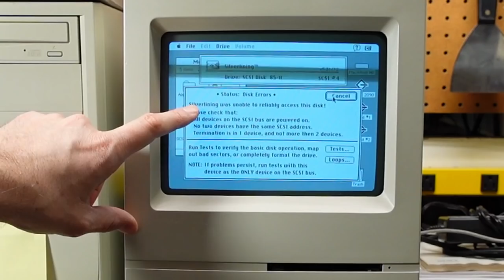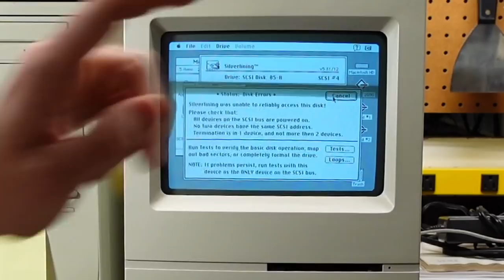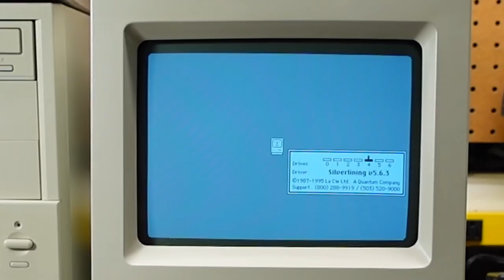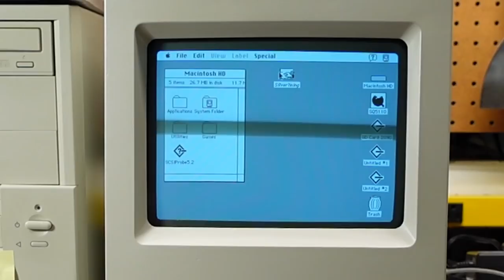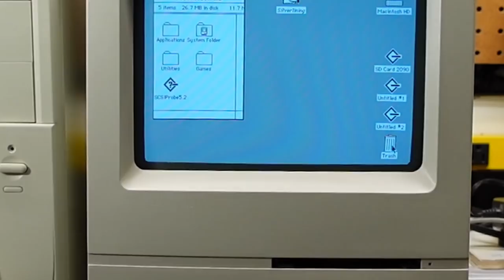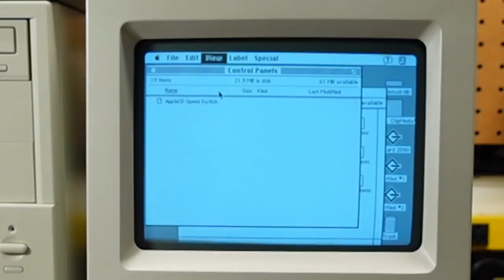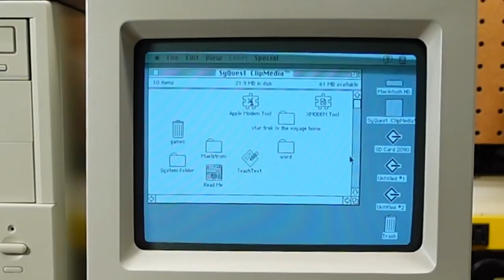Fixing bad SyQuest 88mb carts with a SCSI verify?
In a previous Mail-Call video I had a SyQuest drive that wouldn't read any of the 88mb carts I had. Always a green flashing LED. I tested all of these carst in another drive (of unknown condition) and it also flashed the green LED and didn't read any of them. It seems I figured out a way to "revive" these disks and they are ALL working now!

- Tools

Elenco Electronics LP-560 Logic Probe:

Hakko FR301 Desoldering Iron:

Head Worn Magnifying Goggles / Dual Lens Flip-In Head Magnifier:

Heat Sinks:

--- Links

--- Instructional videos

--- Music

Intro music and other tracks by:
Nathan Divino